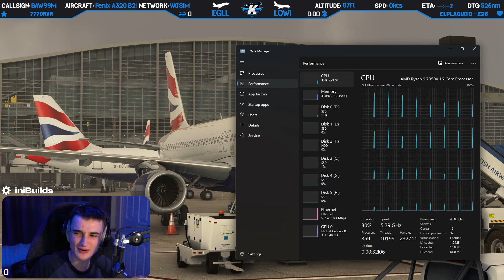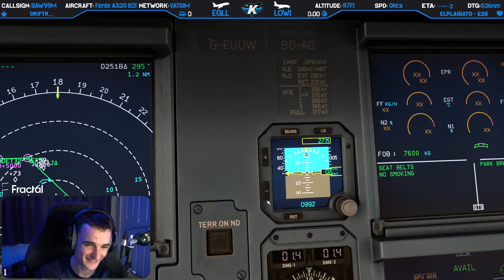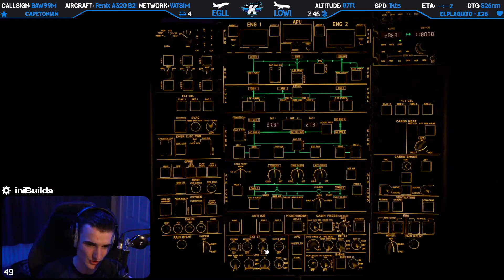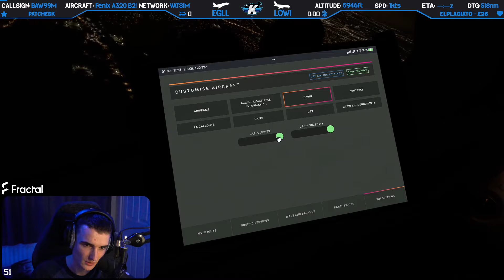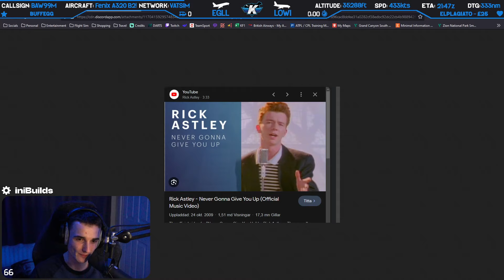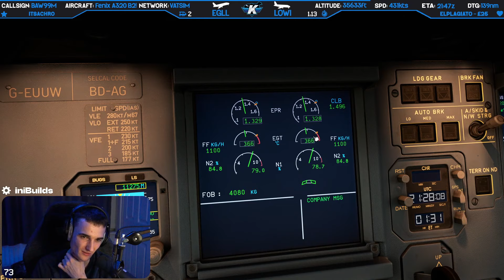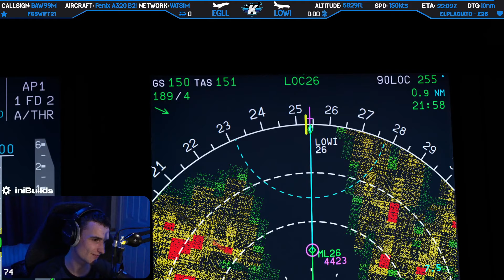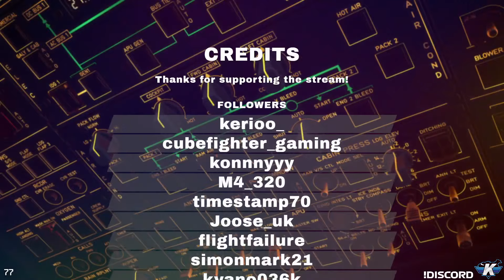🎉 HEATHROW to INNSBRUCK! ⛰️ Fenix V2 IAE on VATSIM